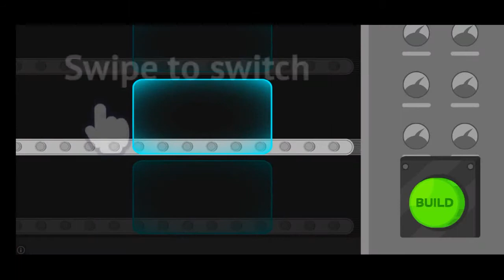Mastery Level 2 939 Bike | Dirt Xtreme Android Gameplay